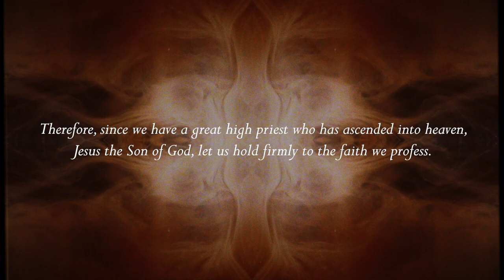Jesús, nuestro gran sumo sacerdote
Visión de Jesús #2